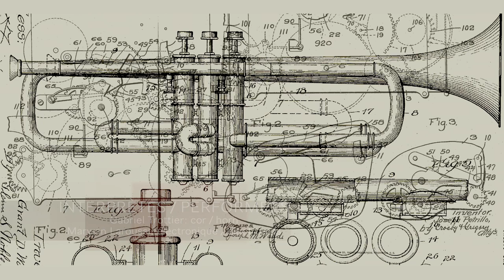Jeff Kaiser: IMPROVISING MACHINE #7325 - INSIDE MY TRUMPET, AGAIN (2021) for horn & live electronics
Interprètes:
Gabriel Trottier, cor
Marwan Laroussi, électronique

Cette œuvre pour cor et électronique fait partie du cycle "improvising machine" pour instrumentation humaine indéterminée et électronique. Le cycle utilise un logiciel que j'ai créé dans Max opéré à travers Ableton Live via les plugins Max for Live. L'électronique est constitué de 4 interprètes/improvisateurs virtuels qui écoutent (ou ignore) l'interprète humain, eux-mêmes et l'un l'autre. L'instrument qu'ils jouent sont des échantillonneurs construits à partir d'enregistrements de l'intérieur de ma trompette. Cette pièce (improvisation) a été composée pour Gabriel Trottier.

"Jeff Kaiser, 2021"

Performers:
Gabriel Trottier, horn
Marwan Laroussi, electronics

This work is a continuation of my improvising machine series for indeterminate human instrumentation and electronics. The series uses software I author in Max and runs in Ableton Live via Max for Live plugins. The electronics include four players/improvisors that listen to (or ignore) the human performer, themselves, and each other. The instruments they are playing are sampled-based instruments constructed out of recordings of the inside of my trumpet. This piece (improvisation) was composed for Gabriel Trottier.

"Jeff Kaiser, 2021"